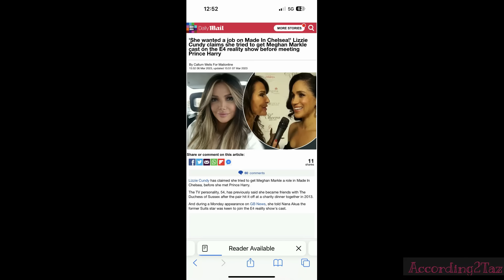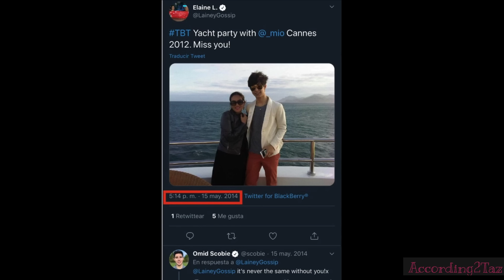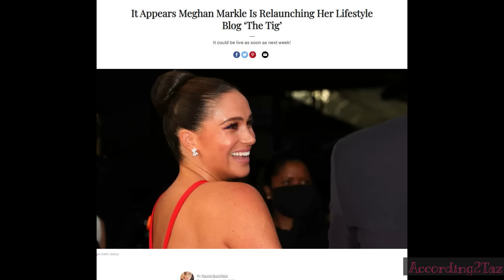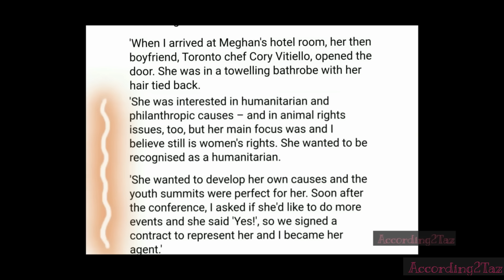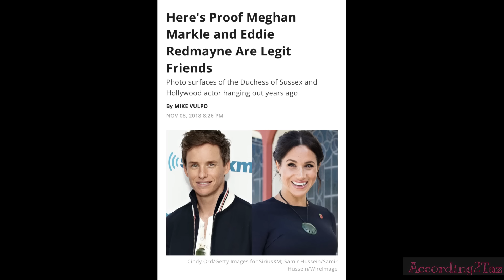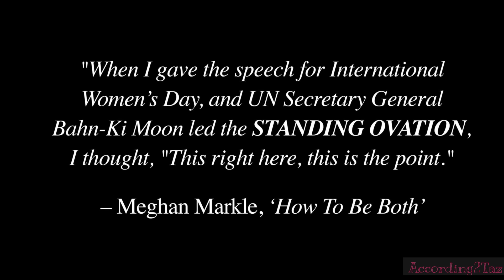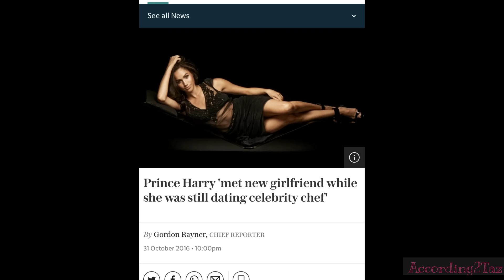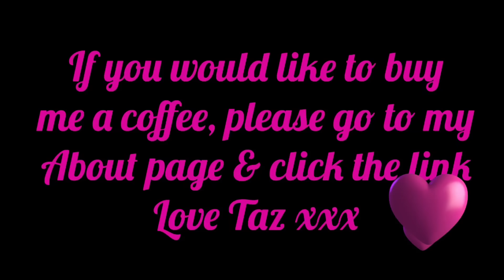THE HUNT - Apex Predator at Social Climbing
Taking a look back at Meghan's impressive networking skills from how she went from D-List cable TV actress, (who unless you were a fan of Suits, had not heard of) to a Royal girlfriend. The speed at which Meghan from 1- 100 and snagged her target, sorry, i mean Prince, is truly going to be the stuff of legends one day. Ok, we have a very different outlook for how it's all going now, but this video, is about how it all came to be, and who I think helped her. along the way. I do not think everyone was was a willing part of the plan and I think many people were used and abused after her target was acquired. Meghan is an Apex Predator when it comes to getting what she wants.